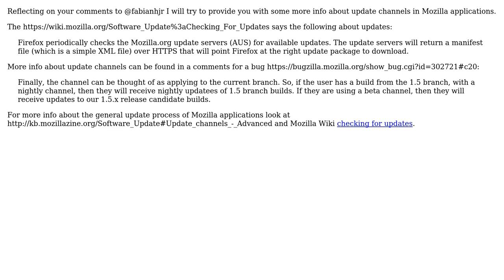Software Engineering: What is (was) an update channel? (2 Solutions!!)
Software Engineering: What is (was) an update channel?

With thanks & praise to God, and with thanks to the many people who have made this project possible! | Content (except music & images) licensed under CC BY-SA | Music | Images & others | With thanks to user Peter Turner user Fabian Heredia Montiel user Christian P and the Stack Exchange Network Trademarks are property of their respective owners. You are responsible for your own actions.